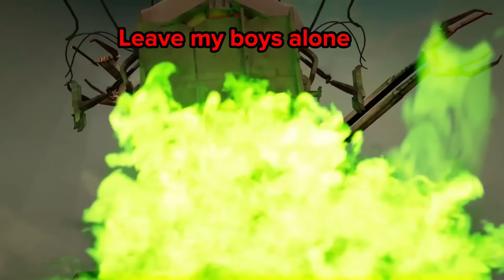Skibidi toilet multiverse 033 with subtitles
subtitles and voice over by me